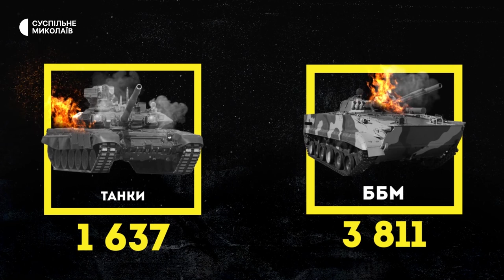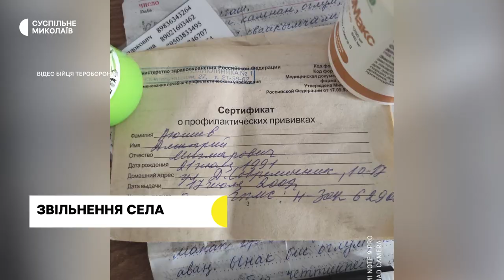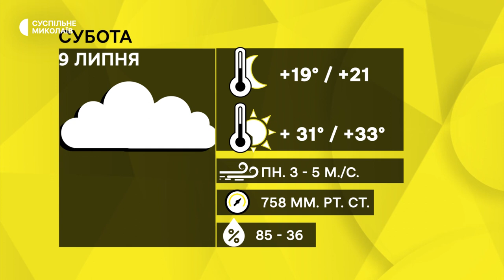Ракетами по фермі, ремонтують пошкоджені покрівлі | 08.07.2022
Крилаті ракети військ РФ влучили у фермерське господарство на Миколаївщині, прибережне село на під обстрілами російських військ, у Миколаєві розпочали ремонтувати покрівлі багатоквартирних будинків, які зазнали пошкоджень внаслідок обстрілів.